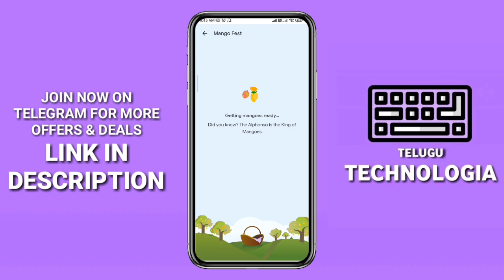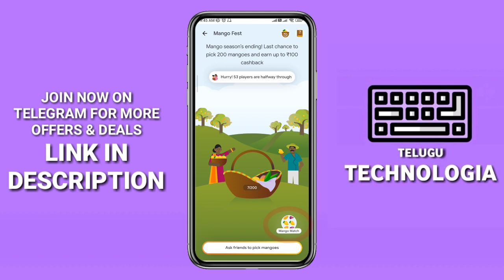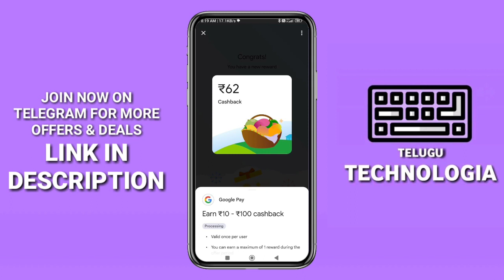Mango Fest Offer - Get upto ₹100 Cashback || Google Pay Mango Fest Offer || Telugu Technologia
Topics Covered :
1. Google Pay Mango Fest
2. Google Pay Mango Cashback
3. Google Pay Mango Scratch Card
4. Google Pay Mango Offer
5. Google Pay Mango Fest 2023
6. Google Pay Cashback Offer
7. Google Pay Upto ₹100 Cashback
8. Google Pay Mango Fest Telugu
9. Google Pay Mango Fest Tamil
10. Google Pay Mango Fest Kannada